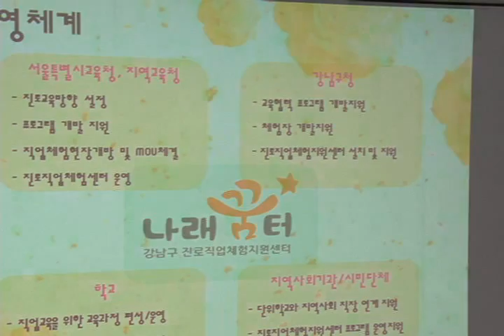강남구 진로직업체험지원센터 나래꿈터 개소식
강남구가 역삼청소년수련관 1층에
진로직업체험지원센터-나래꿈터를 설치하고
17일 개소식을 가졌습니다.

강남구 진로직업체험지원센터는
교육청의 중학생 직업 체험활동
지원을 위한 다양한 진로 체험처를 개발하고,
학교와 지역사회 직업 체험장 자원을 유기적으로
연계해 주는 허브 역할을 하게 됩니다.

'나래꿈터'라는 센터명은
'나의 미래를 꿈꾸는 터전'의 줄임말로
청소년이 미래를 꿈 꿀 수 있는 터전임을 의미합니다.

올 3월부터 도입된 '중1 진로탐색집중학년제'
나 '자유학기제'로 진로탐색 등 다양한 체험활동이
가능해 지면서 이번 센터 개소가 진로 결정의
중요한 시기에 있는 중학생들에게
자신의 적성을 인식하고 다양한 진로탐색
과정을 통해 올바른 직업관 형성에
기여할 것으로 보입니다.

센터 운영시간은 월요일~토요일
오전 10시부터 오후 6시까지이며
센터 프로그램에 참여를 원하는
청소년이나, 진로직업일터를 제공하고
멘토 참여를 희망하는 기업은
강남구진로직업체험지원센터로 연락하시면 됩니다.